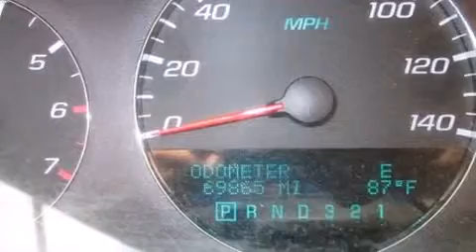2009 Chevrolet Impala Dallas TX 76017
We have been honored to serve the Arlington TX area , we promise that your experience at our dealership will exceed your expectations ! Year : 2009 Make : Chevrolet Model : Impala Engine : 3.5L V6 SFI (E85) includes (E85) FlexFuel ethanol) capability, Trans .